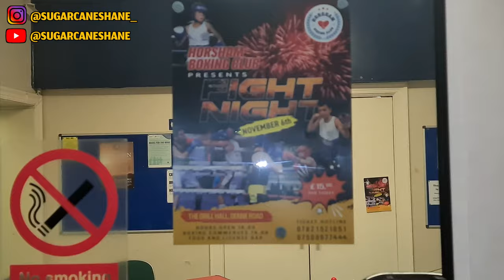FIGHT VLOG Ep.1🥊 - MY FIRST FIGHT SINCE COVID PANDEMIC (IN HIS BACK YARD)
My first fight in 2 years since the pandemic postponed all amateur boxing 😫
Fight in Horsham just outside London
Warm up fight for development championships